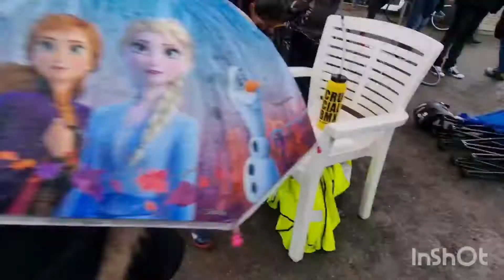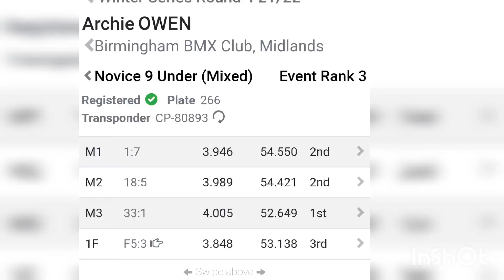Bmx racing - 7 years old training hard to get a trophy - Birmingham Winter Series racing Under 9s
Archie came first in one of his motos and 2nd place in the other motos Ending in 3rd place overall
Awesome racing in horrendous weather conditions